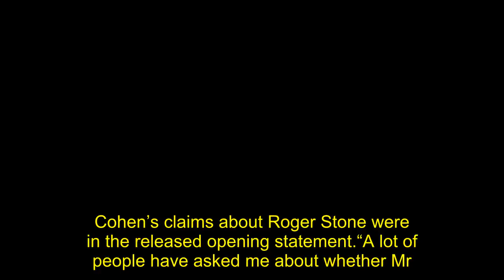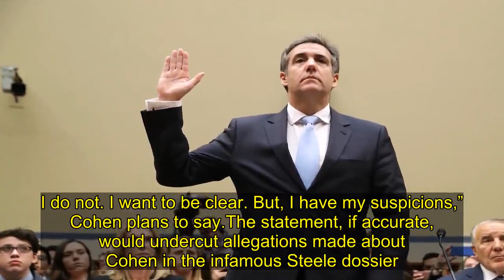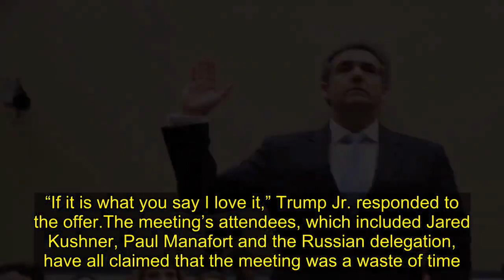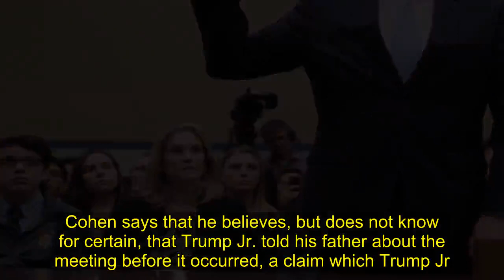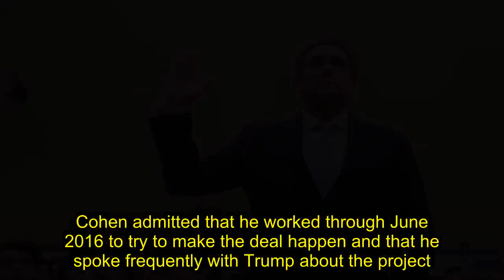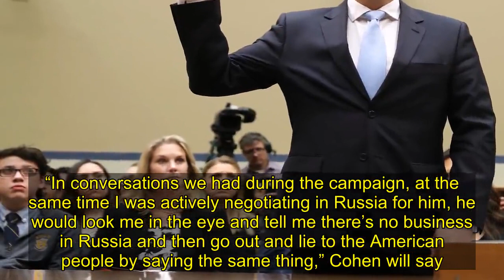Cohen's testimony: There is no evidence of Trump colluding with Russia, but a lot of dirt